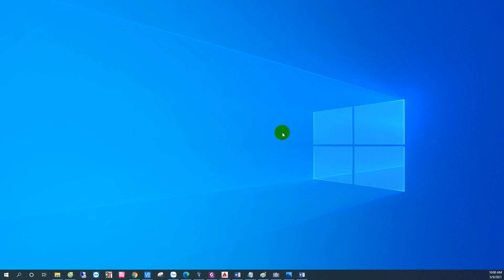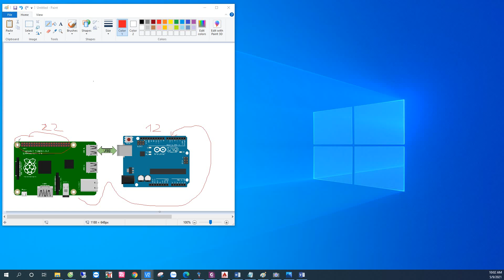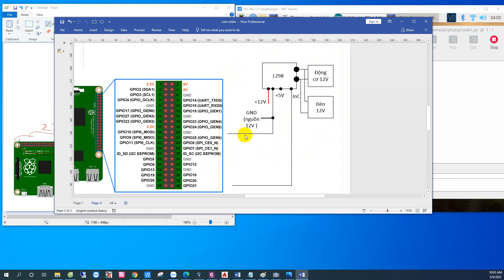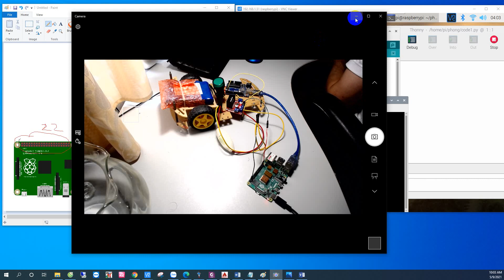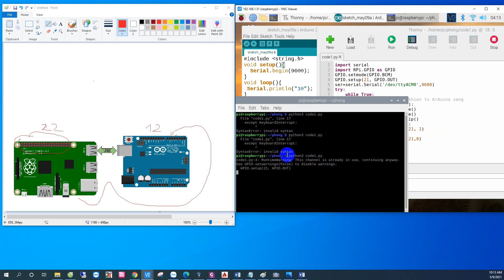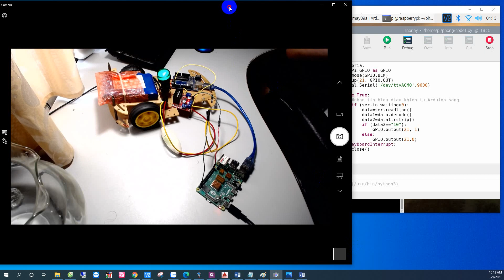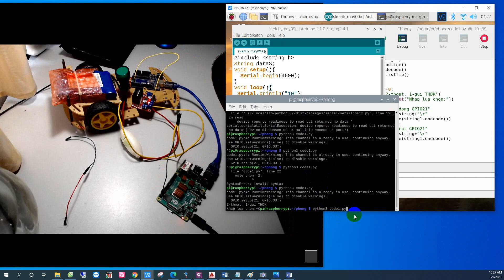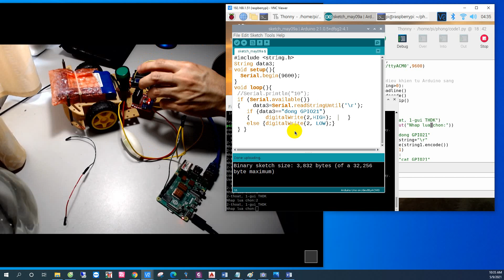Serial communication: (Phần 2) Gửi tín hiệu điều khiển giữa Arduino và Pi/Jetson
# Serial_Communication
- UART gửi tín hiệu điều khiển từ Arduino sang Pi/Jetson để On-Off GPIO trên Pi/Jetson
- UART gửi tín hiệu điều khiển từ Pi/Jetson sang Arduino để On-Off chân digital trên Arduino